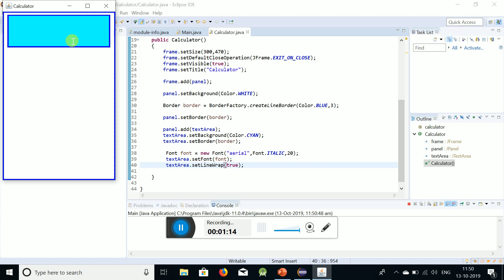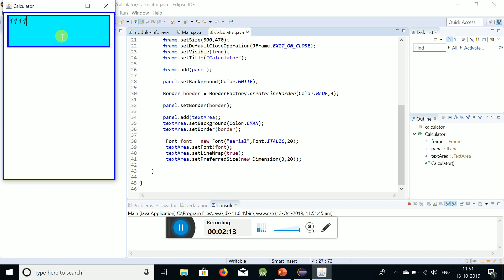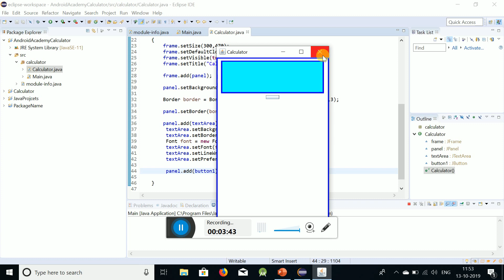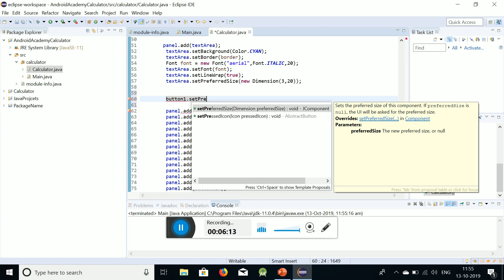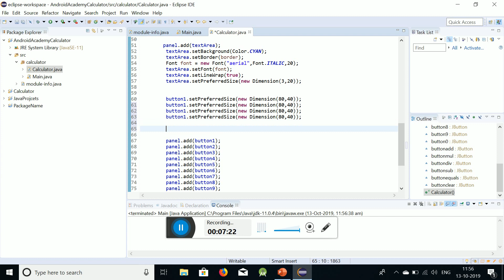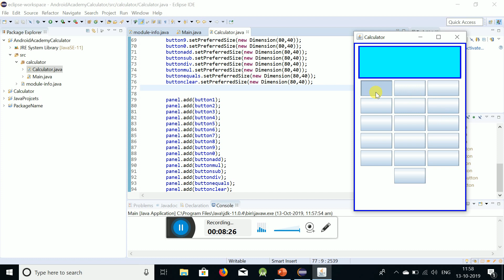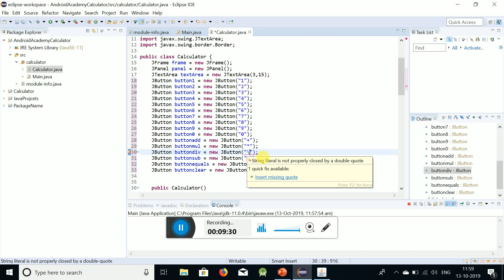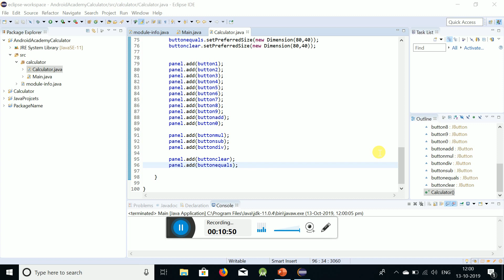Adding Button in Calculator || Java Project Part-3 || Calculator making project || Android Academy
00:00 Basic Intro of project
00:50 Fixing TextArea Probelm
02:50 Adding The Button
08:30 Displaying String on Button
09:45 Arranging The Button

zwOFY&list=PLGQQ7jMUS3wzJF-7XVo61fOkz9rHsOTHL